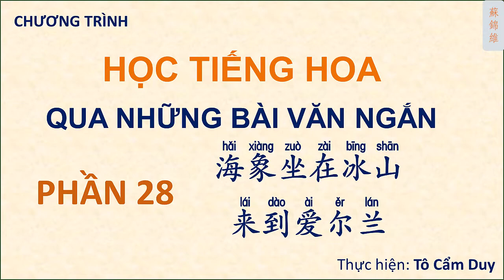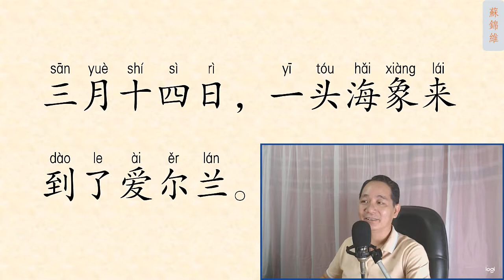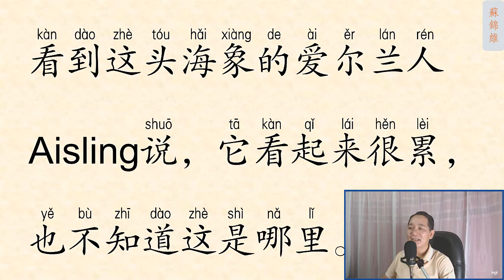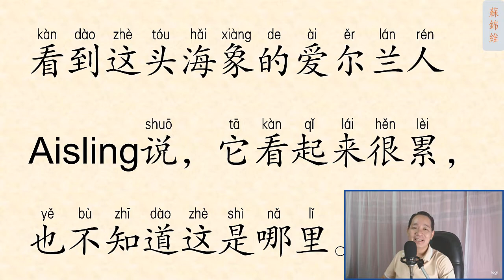ĐỌC BÀI VĂN NGẮN PHẦN 28